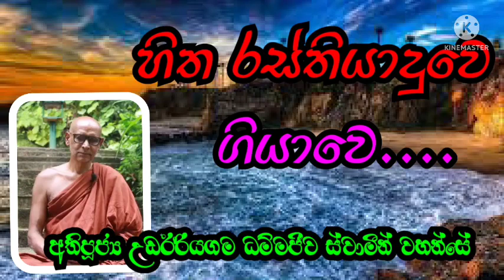හිත රස්තියාදුවෙ ගියාවෙ....| Ven.Udairiyagama Dhammajiva Thero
අතිපූජ්‍ය උඩඊරියගම ධම්මජීව ස්වාමීන් වහන්සේ
නිස්සරණ වනය
මීතිරිගල.